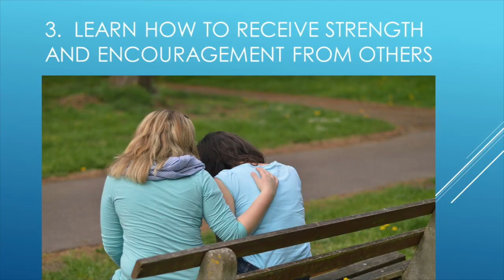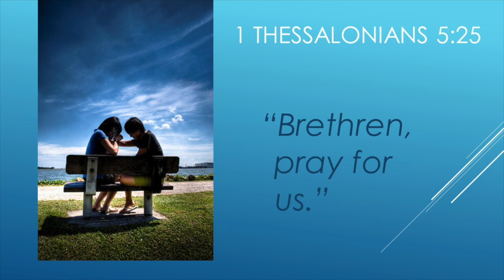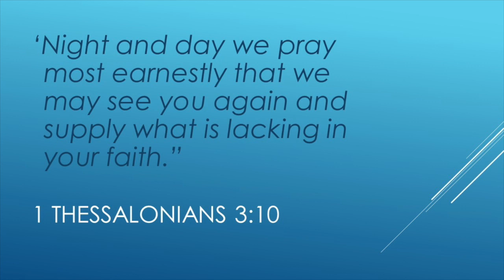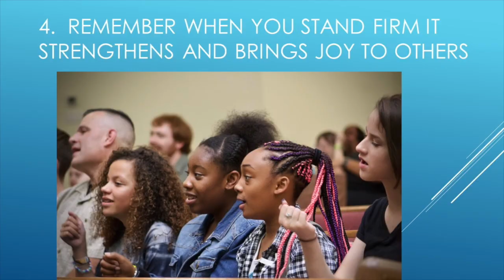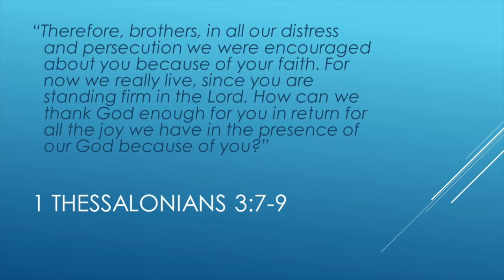If Your Faith Is Lagging: You Can Receive Strength From Others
Paul was very concerned for the faith of the church in 1 Thessalonians. He knew that if their faith was okay they would be okay.  In the book of 1 Thessalonians he tells them that they must be able to receive strength from others.  Even Paul said, Brothers, pray for me.  He also encouraged them that as they stood firm, his own faith and life was encouraged.   Christianity is about community.  We stand together and we will stand strong and firm.